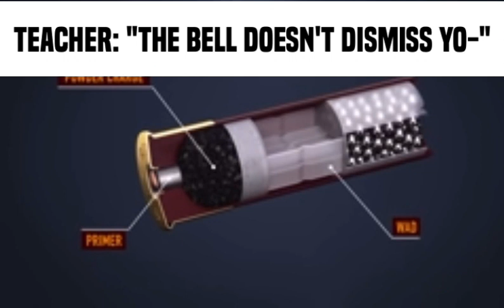my remmington 870 says otherwise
join mf